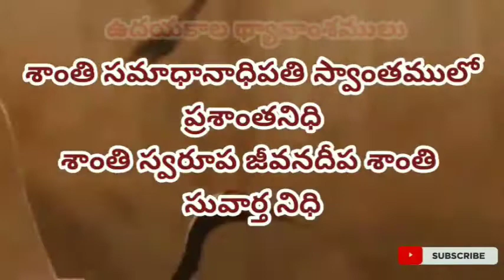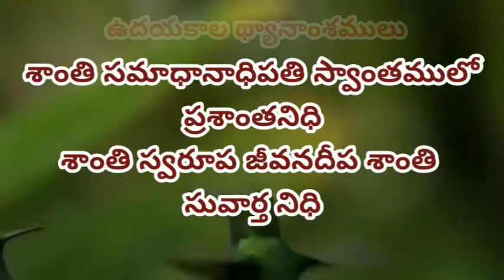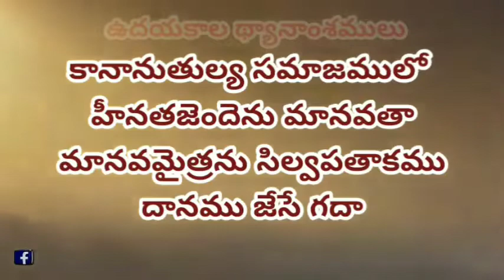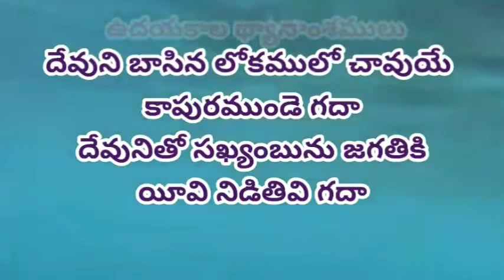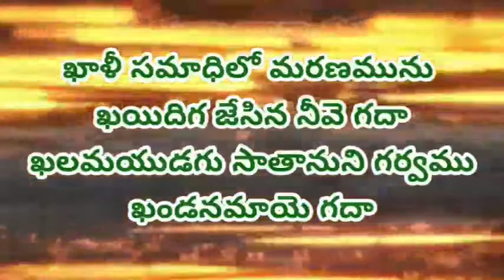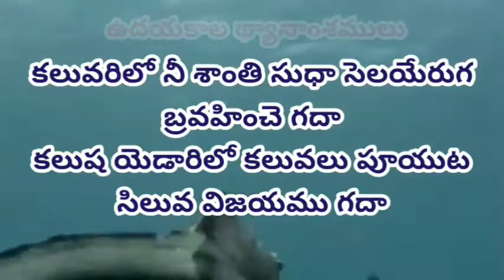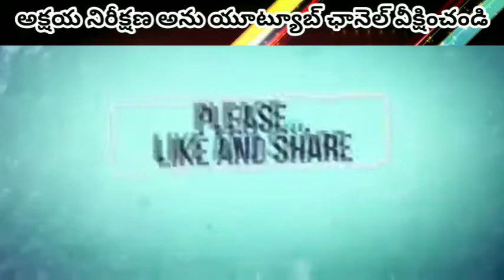హే ప్రభుయేసు హే ప్రభుయేసు || Hey Prabhu Yesu